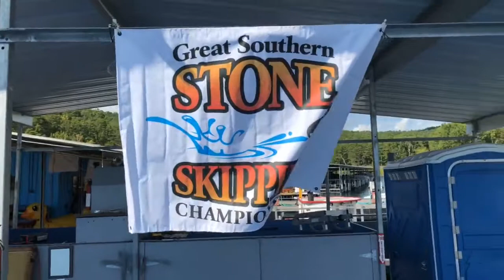Kurt Steiner - Intro to the Great Southern Stone Skipping Championship - Arkansas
GSSSC 2018 - Intro